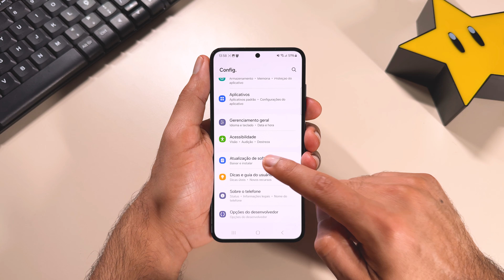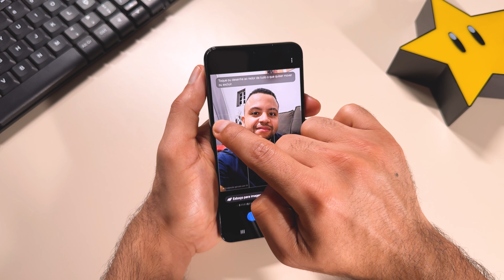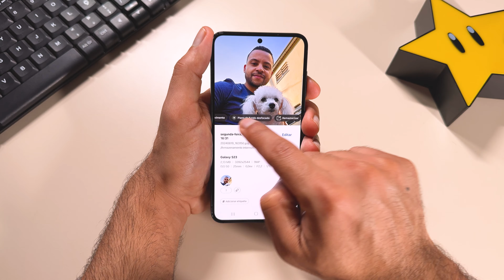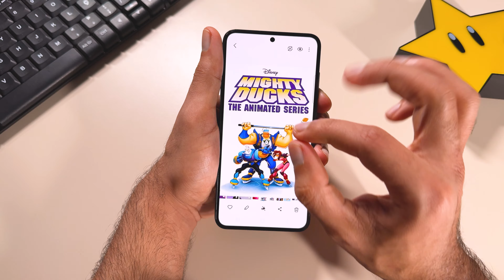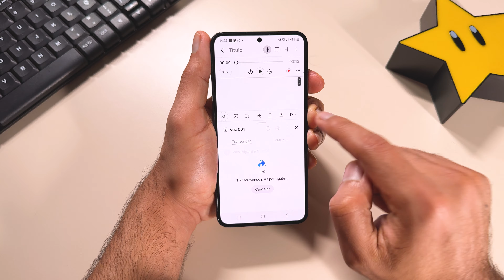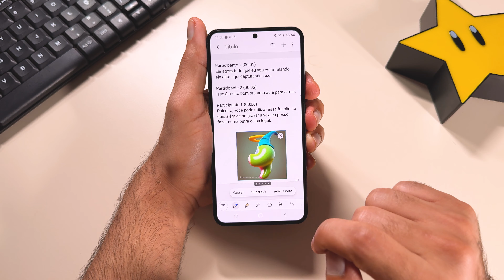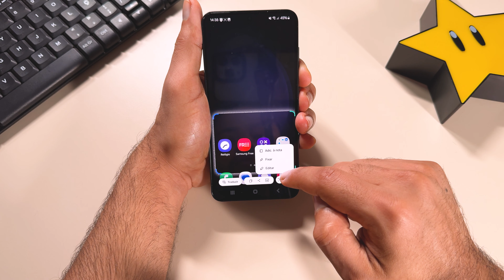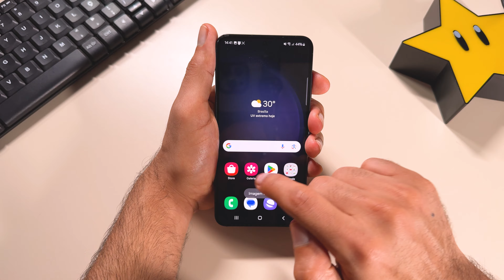Atualizou! One UI 6.1.1 no Galaxy S23 Melhorou Muito as Fotos I Veja as Novidades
😍Galaxy S23 5G 8GB+256GB  + Galaxy Buds FE Sem Fio (ÓTIMA OPORTUNIDADE)

Galaxy A15